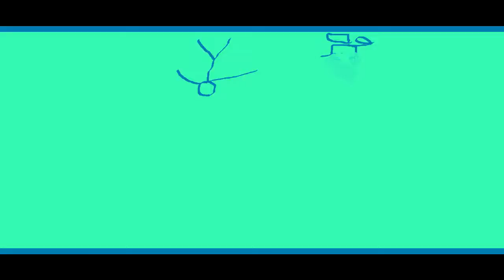THE EPICNESS OF Funny Angry Destroy Voice Tops + Funny Angry Tops + Funny Angry Voice Tops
[Funny Angry Tops + (Funny Angry Voice Tops [Swap]] + Funny Angry Destroy Voice Tops (Swap))